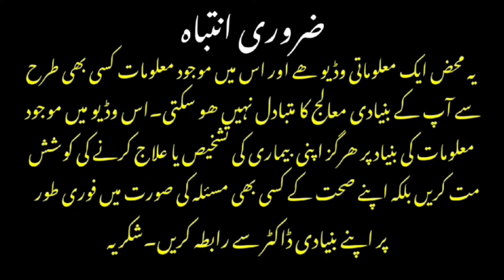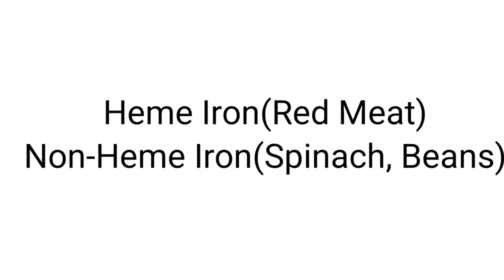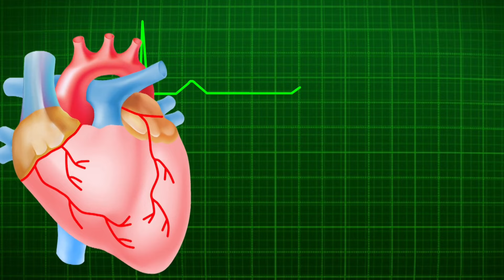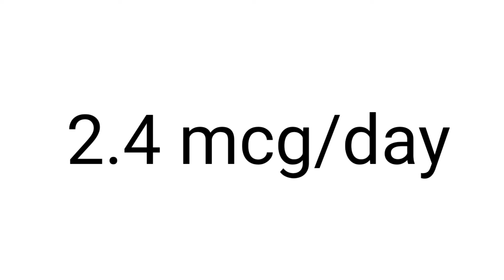6 Most Important vitamins For Female After Age 30 | Dr Afzal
30 years in female is an age where there are certain changes that take place in women, resulting in deficiency of certain vitamins, which are important for women to have for optimal functioning of their bodies.
   In this video, we will discuss the 6 most important vitamin which all women after 30 years of age should be careful about and not let themselves be deficient in these vitamins.